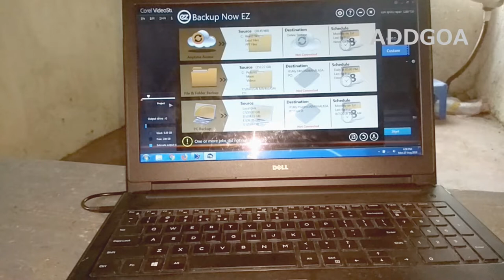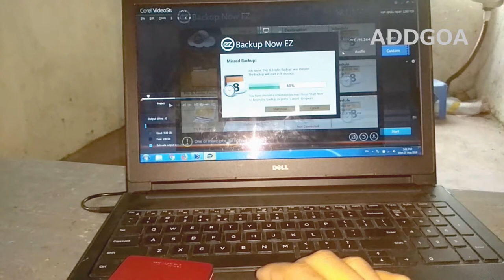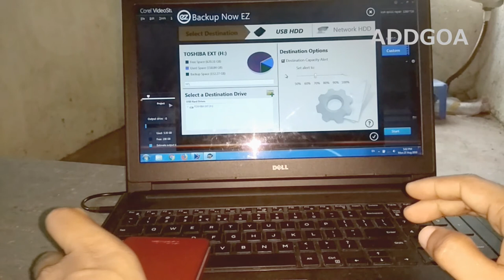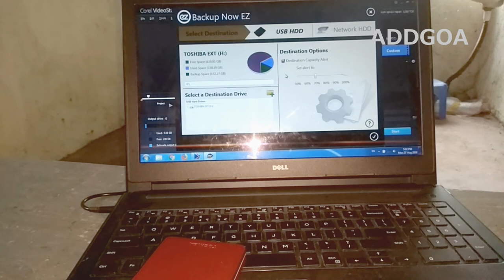how to keep photos and data from PC secure for long time - Hindi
Know all about an important gadget that we ignore in this world of technology -Hindi.